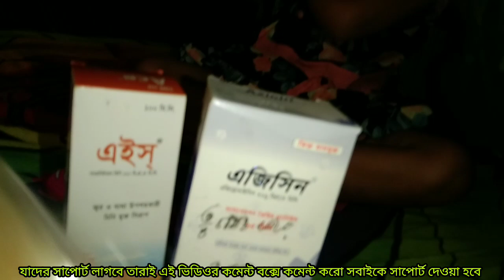🏛️আমার সংসারে অল্প বাজার পেয়ে আমরা সবাই অনেক খুশি তারমধ্যে কি হতে পারে দেখুন 😃🙋‍♀️🥘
🏛️আমার সংসারে অল্প বাজার পেয়ে আমরা সবাই অনেক খুশি তারমধ্যে কি হতে পারে দেখুন 😃🙋‍♀️🥘 villagevlog bangladeshvlog dailyvlog myfamilyvlog food vlog mylifestyle minivlog motivation আজকের অনেক প্রবলেম কারণ সারাদিন সারারাত বৃষ্টির কারণে বয়েজের ব্যাকগ্রাউন্ড বৃষ্টির শব্দ শোনা যায় সেজন্য আমি খুবই দুঃখিত কারণ আজকের বয়ে যে শুধু বৃষ্টির আওয়াজে বেশি শোনা যায় সবাই ক্ষমা সুন্দর দৃষ্টিতে দেখবেন